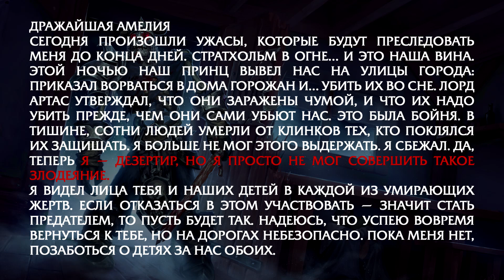НОВОЕ НАШЕСТВИЕ ПЛЕТИ В SHADOWLANDS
PvP-сезоны с призовым фондом 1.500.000 рублей на сервере WoW Sirus. Принимай участие в баталиях